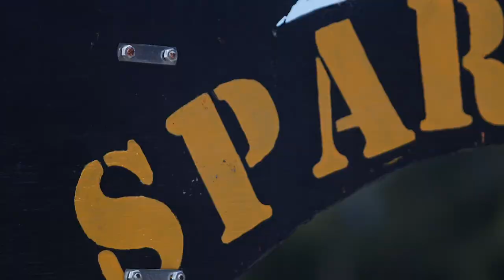Lakewood Spartans vs Tampa Bay Jaguars | 9U